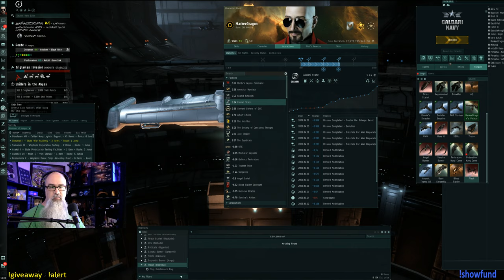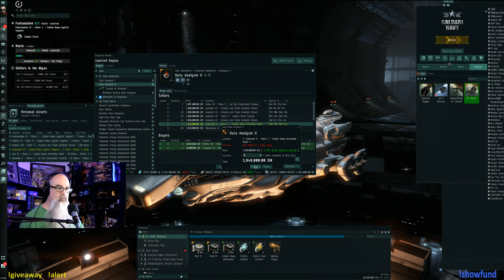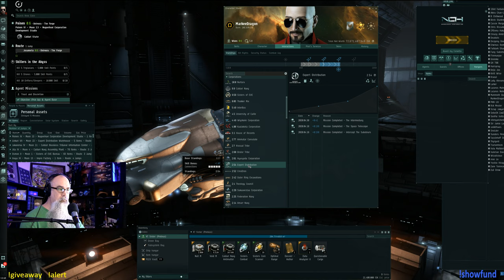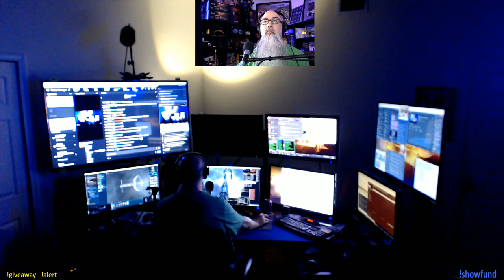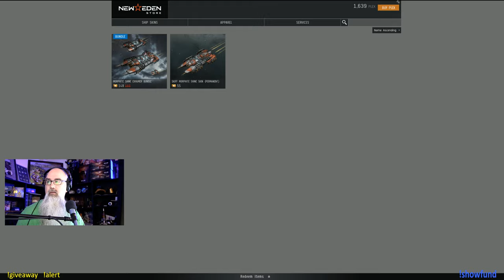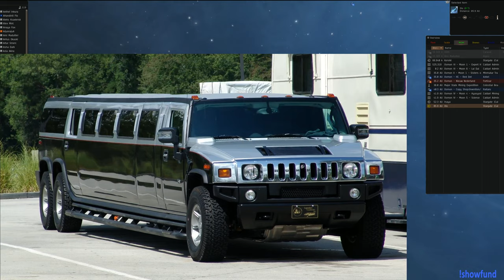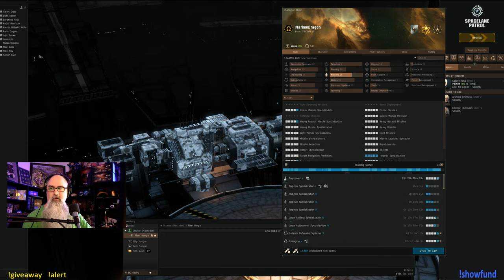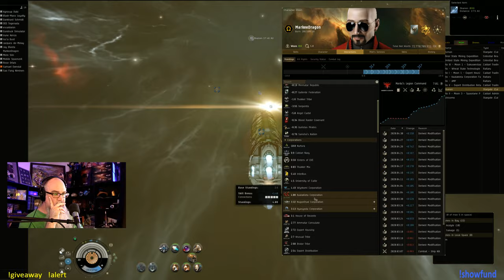Caldari Epic Arc Penumbra - Join Us! - EVE Online Live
Want an entry on the Live Show Giveaway while the show is live?  We will draw near the end of the live show and the winner will be notified by email.  If you are viewing the giveaways while the show is offline only monthly giveaways will appear.

Be alerted of live shows Never miss a live show again because YouTube did not alert you.  We'll send you the alert directly.

Special Viewer Discount. Need PLEX or Omega time?  The discount is provided by Markee Dragon Game Codes and we are an authorized CCP reseller.

Want to Try EVE for free?

Amazon US
Amazon UK
Play Money Book